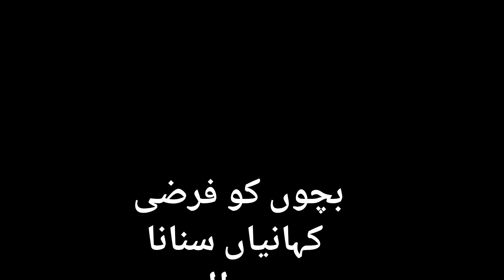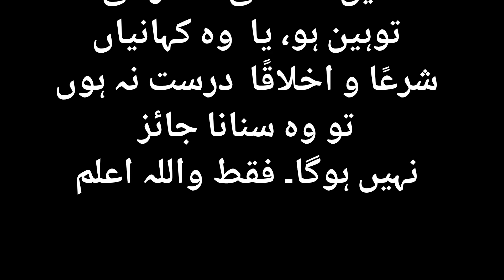بچوں کو فرضی کہانیاں سنانا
سوال

 بعض اوقات  بوڑھے لوگ بچوں کو بنا ہوا قصہ سناتے ہیں،  اس کا شرعی حکم کیا ہے؟

جواب

صورتِ مسئولہ میں بچوں کی تربیت، ذہن تیز کرنے،  اور ان کی تعلیمی دل چسپی  بڑھانے وغیرہ  کے لیے  انہیں  اخلاقی، اصلاحی اور سبق آموز کہانیاں سنانا جائز ہے، اگرچہ وہ فرضی بنائی ہوئی ہوں، تاہم اگر اسلام کے قابلِ رشک حقیقی کرداروں کے حقیقی واقعات  دل چسپ پیرائے میں بچوں کو سنائے جائیں تو یہ ان کی تربیت کے لیے زیادہ مؤثر اور بہتر ہے۔

اور ایسی کہانیاں جس میں اسلامی اقدار کی توہین ہو، یا  وہ کہانیاں شرعًا و اخلاقًا  درست نہ ہوں تو وہ سنانا جائز نہیں ہوگا۔ فقط واللہ اعلم